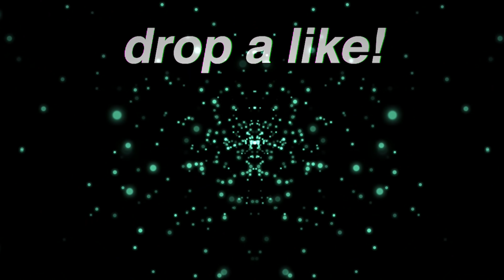Solo VS The Lobby 20 Kills & 5,000 Damage (Apex Legends)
JTolerance solo dropping a 20 bomb badge and 5K damage in apex legends season 12.

Best ALC Controller Settings & Reticle In Season 12
(Apex Legends Defiance)